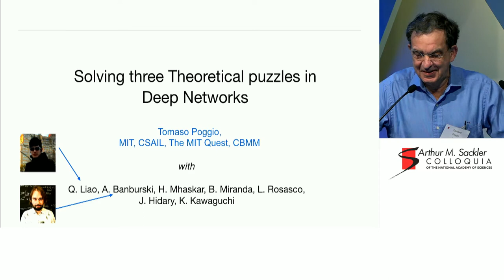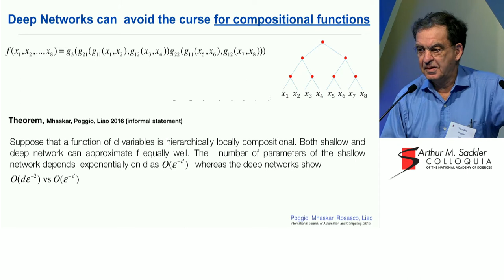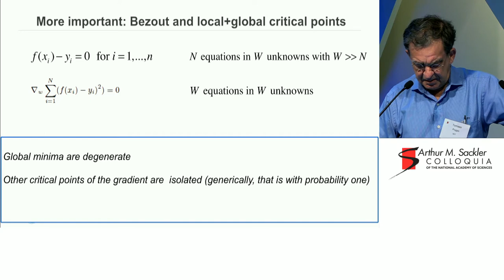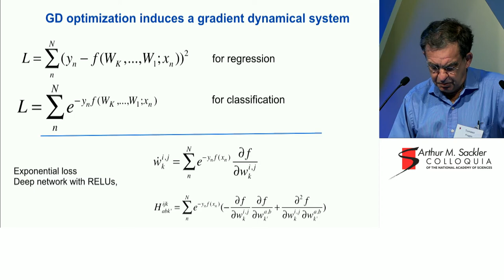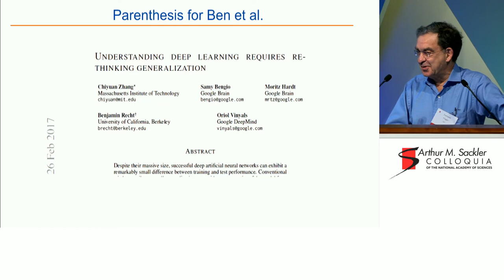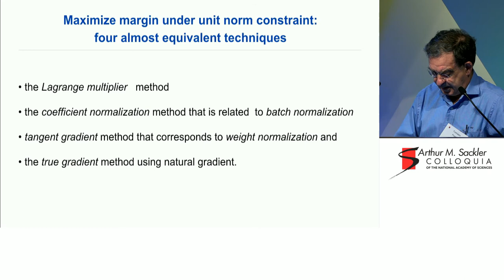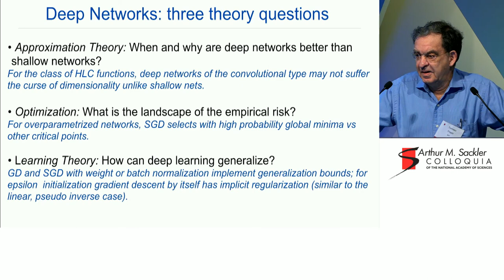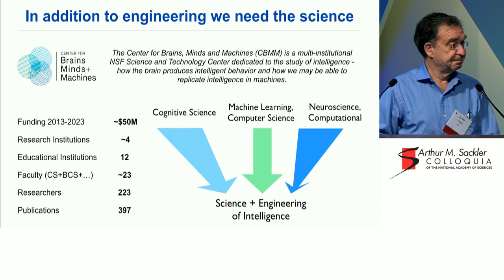Tomaso Poggio - Deep learning: Solving the Approximation, Optimization and Generalization Puzzles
Tomaso Poggio, Massachusetts Institute of Technology
Deep learning: Solving the Approximation, Optimization and Generalization Puzzles

This talk was presented during the National Academy of Sciences Arthur M. Sackler Colloquium: The Science of Deep Learning in Washington D.C. March 13-14, 2019.

Organized by: David Donoho, Maithra Raghu, Ali Rahimi, Ben Recht and Matan Gavish